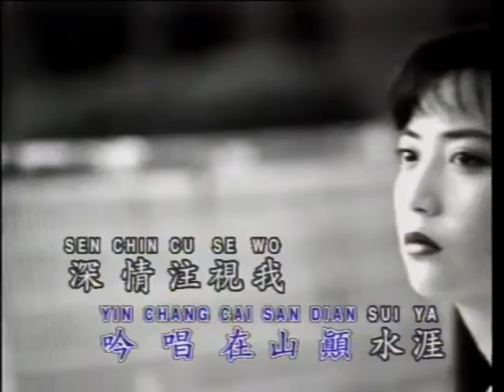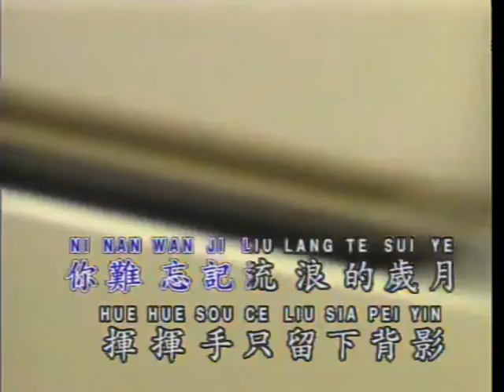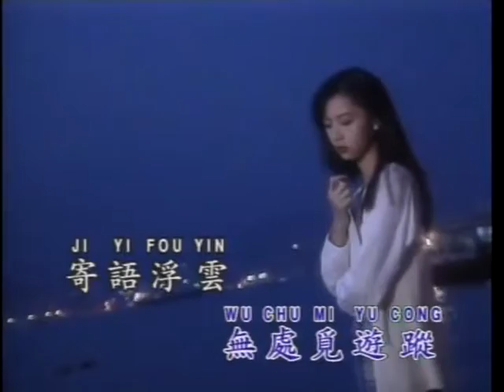春夏秋冬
刘文正